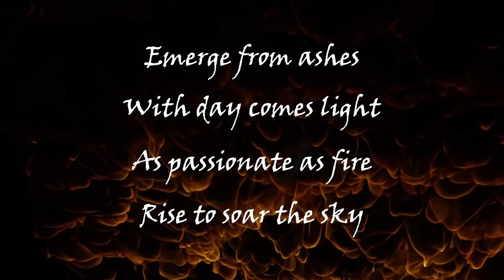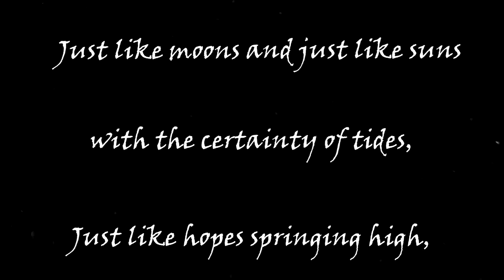D'Iberville Show Reveal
Here is a marching band show reveal I did a couple years back for the D'Iberville High School Marching Band. This was the first big step I took into the visual effects world after graduating. Hope you enjoy!